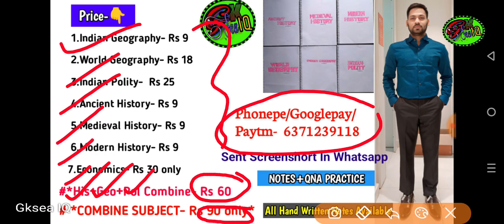The Global Multidimension Poverty Index for ssb tgt || Lec-3 || Economics || Notes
📖Complete Hand written Short Notes Pdf + Question Practice -👇

Indian Geography-(Pay 9₹)
World Geography-(Pay 18₹)
Indian Polity-(Pay 18₹)
Ancient History-(Pay 9₹)
Medieval History-(Pay 9₹)
Modern History-(Pay 9₹)
Economics- (Pay 30)

COMBINE SUBJECT- only 90₹

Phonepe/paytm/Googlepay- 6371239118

PLEASE